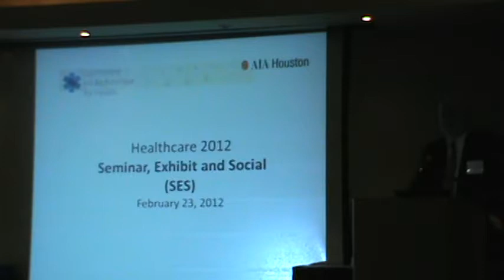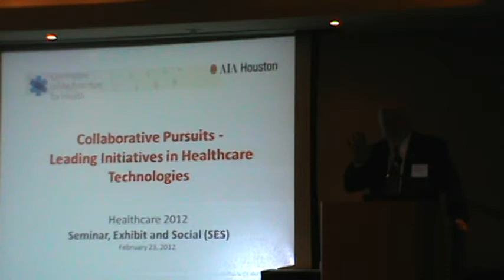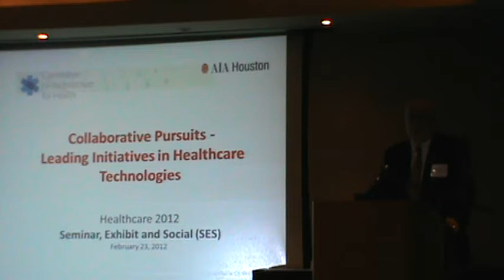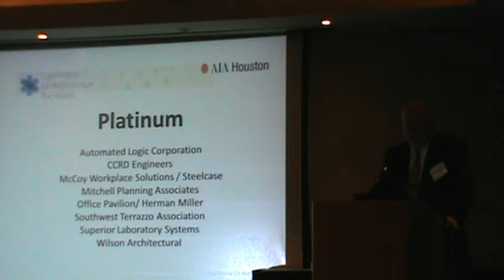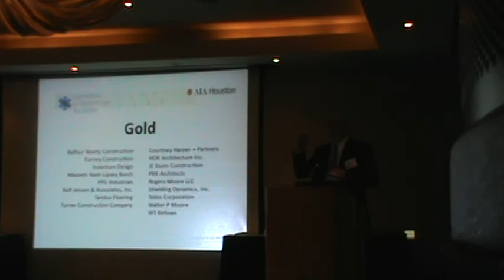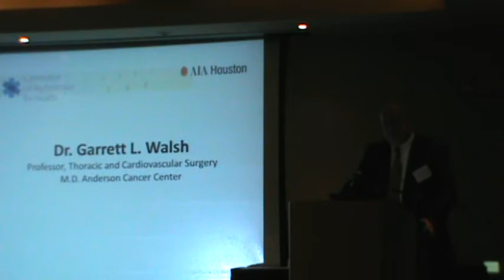IntroAIASES Dr Walsh